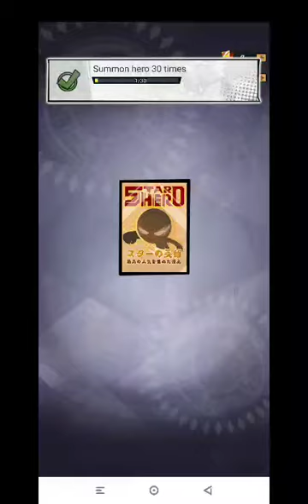Anime Warriors Clash Gameplay +7 Códigos Android APK RPG!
Juego : Anime Warriors Clash
Evaluación: 9/10
Genero : RPG
Peso : 250MB
Internet : Online
Lenguaje : Inglés

📌Códigos/Codes:
1. RESOURCE111
2. DIAMOND111
3. DIAMOND999
4. FREEPULLS
5. RESOURCE999
6. T23gW2r
7. FD78D79

gonzalososa17

Link de mi discord:
Dyno2021#5315